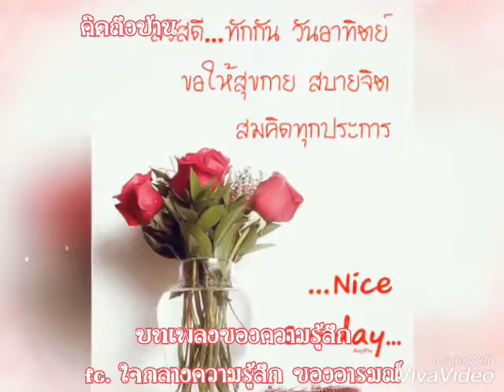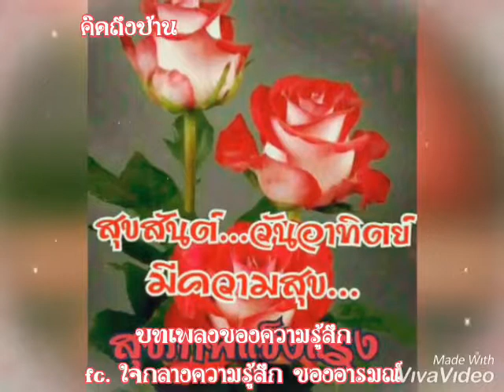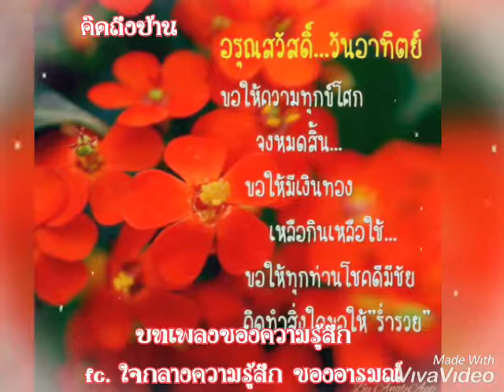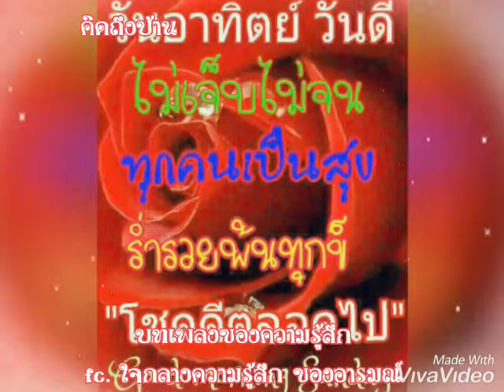คิดถึงบ้าน